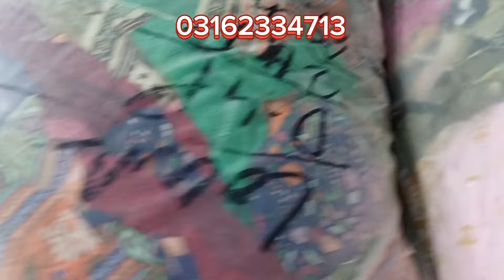lawn 2up😍lawn pao pona🥰bin aftab 3piece Jaqaurd 3piece end 50 + Weraity ❤✨only zaman Textile ❤✨